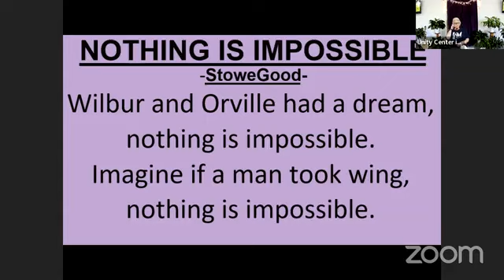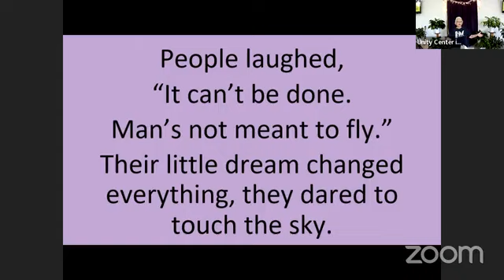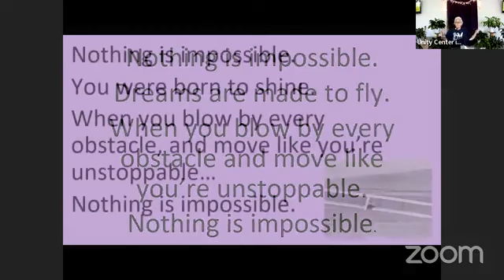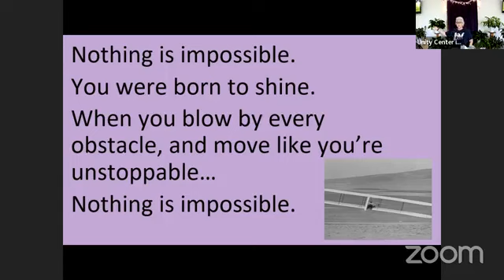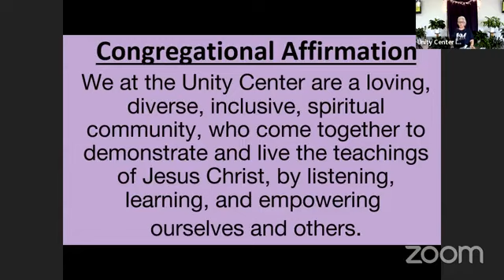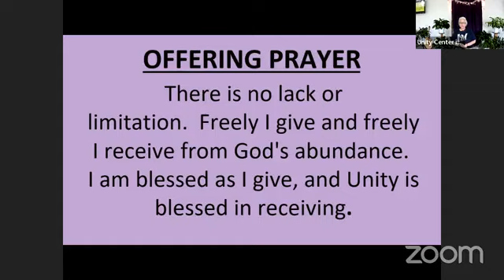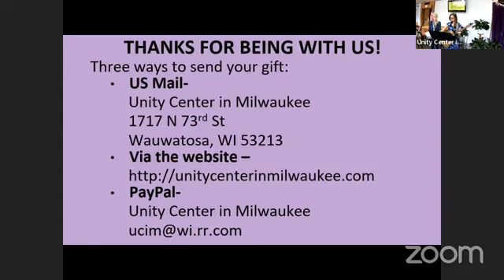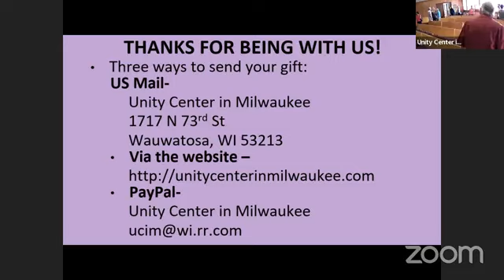Rev. Patty Pipia at Unity Center in Milwaukee May 15, 2022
Reverend Patty Pipia joins us this Sunday with her talk "I Believe in Spiritual Healing". She'll be speaking on the 3-step healing process that involves Mind, Heart, and Soul.